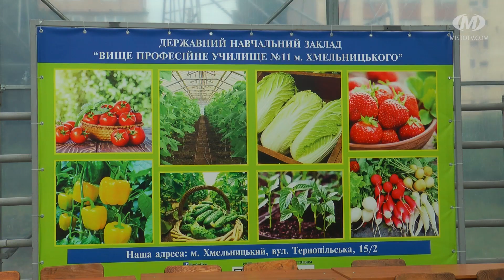У ВПУ №11 вирощують помідори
Пів тисячі кущів помідорів вперше висадили у теплиці, що на території ВПУ №11 міста Хмельницького. Нині викладачі опановують технологію вирощування томатів. З 1 вересня цього навчатимуть і студентів. Перший врожай збиратимуть вже у вересні. Наступну партію томатів планують висадити у грудні.